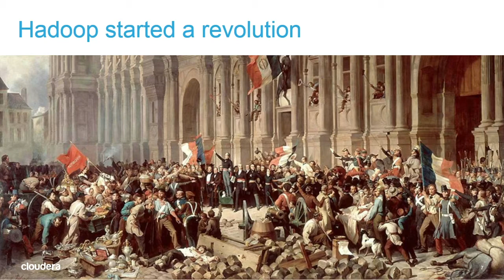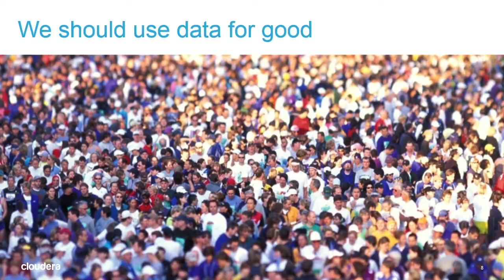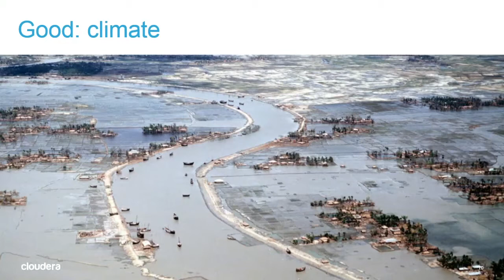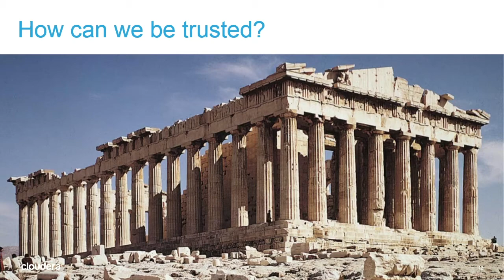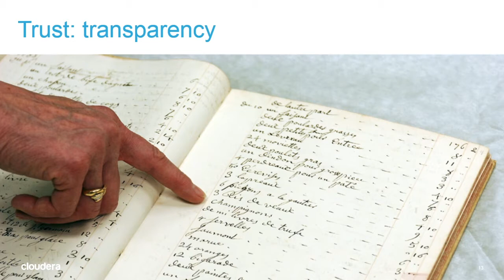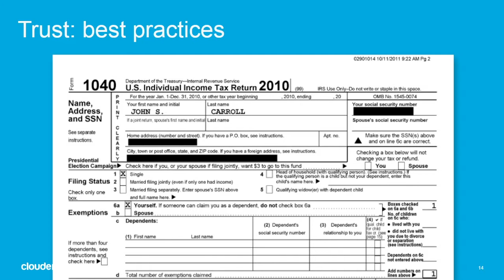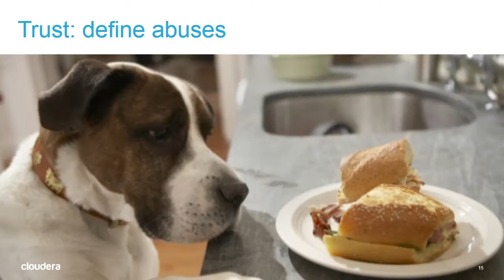Eli Collins keynote: "Pax Data" -- Strata + Hadoop 2014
From the 2014 Strata Conference + Hadoop World in New York City.

The past few decades have delivered us incredible technical capabilities. Today we can profit from the vast quantities of data that our institutions generate. Yet with these new capabilities come risks. Data can be abused. As a society, we now begin the process of deciding how to limit this new power. The policies and practices we develop in the next few years will set the stage for the coming century. In this presentation Eli Collins, Cloudera’s Chief Technologist, will discuss how we might both reap the benefits of data while avoiding its perils.

About Eli Collins:
Eli is Cloudera’s Chief Technologist, currently focused on new technology introduction and strategy. He previously lead the team responsible for Cloudera’s Hadoop distribution (CDH), and is an Apache Hadoop committer and PMC member. You can find him on Twitter at @elicollins.